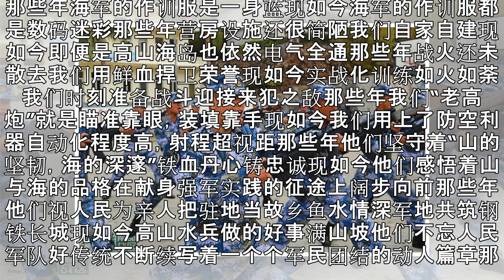图看南海防空兵65载的沧桑变化